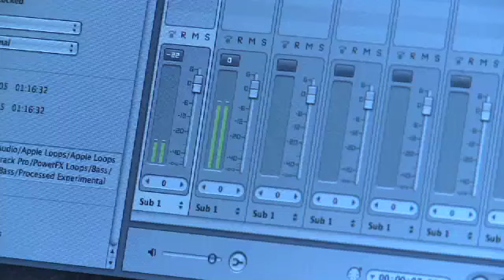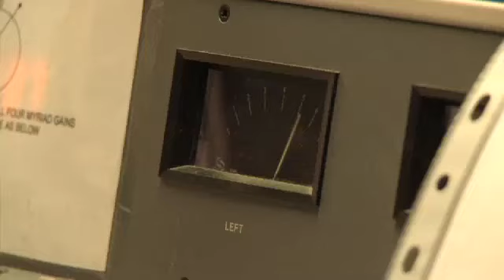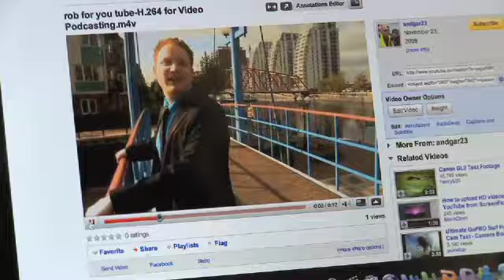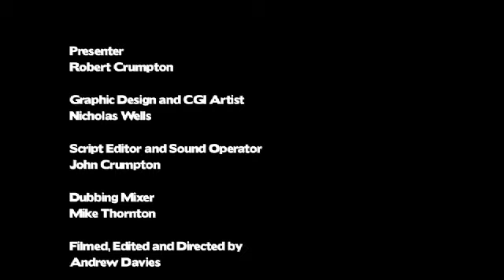The Make Media Centre.m4v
Filmed using Sony EX1

Format: 1080P SxS cards
Edit System: FCP2
The Make Media Centre project will change the way community media organisations work and in so doing will change the way that may other businesses, agencies and other groups work.  It will rapidly enable all these groups to better seize the opportunities of the digital media age.